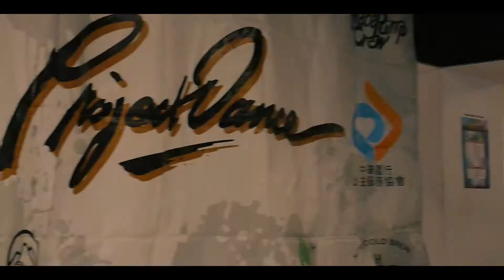PROJECT DANCE TAIWAN 2018 (Team Vibe Highlights) | Travel Dance Vlog #2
Feel the Vibe Taiwan (Reacap)

Sums up our journey in dance and in life. 14 countries, 25 international awards, concerts, events, jams, workshops and seminars, we barely just begun. To be able to rise above challenges and conquer ourselves. Our dance only matters as much as the lives we intersected, connected and have inspired. Not everything is choreographed, sometimes you gotta freestyle.

To God be the glory always.
Happy 11th to us and to our fams and supporters we thank you!

Create | Connect | Collaborate | Captivate | Conquer
The world is our stage.

Artist: Panic! At The Disco
Album: Prayer For The Wicked (2018)

Gears: Panasonic Lumix G7
Applications: Audacity + Adobe Premiere Pro